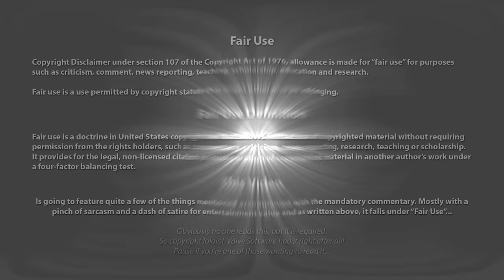Two Dumbs Arrested Get Caught with Very Naughty Stuff in Their Car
13 year repeat offenders racking up over $2000 worth of stupidity to get her licence back, are caught having klinky things and naughty pills in their car get pulled over for "not having an exhausts". Don't worry he fixed it by... Pulling it off and putting it forward or something along those lines, which is why it's very loud. The sad sack in the passenger seat is violating his probation. Now mind you, for some reason, once they are caught and fitted with shiny bracelets. All of sudden the female dumb thinks of her kids... You know it's gonna be good when the officer knows he knows you, well not you but your face...

Now mind you there's a fair bit of Boomhauer style of stalky bits in here. I had a hard time understanding them. So what do you do then... Exactly, Boomhauer right back at them!

Throw on captions, I'm very curious what you lot see it translated in to -Ragical Shorties